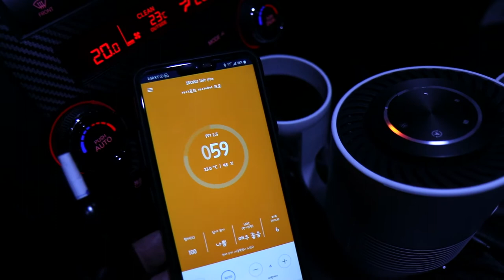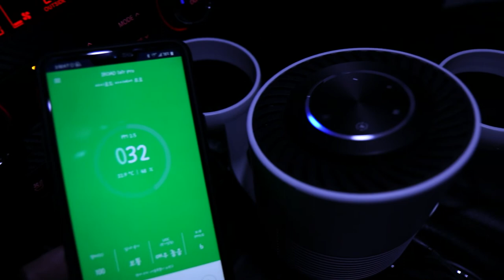앱으로 제어하는 스마트 차량용 공기청정기, 아이로드 iair PRO 차량내부에서 담배연기로 테스트